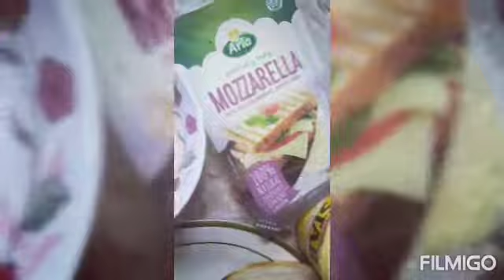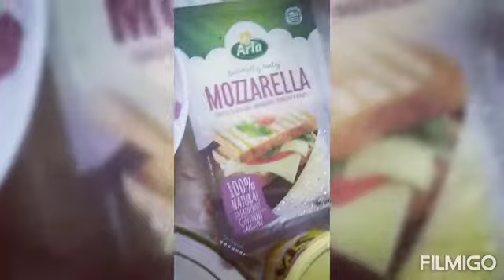simpleversionmakingof FRENCH TOAST/DALGONA COFFEE